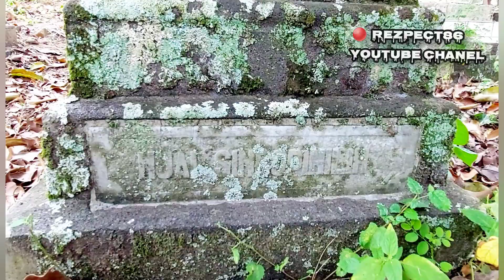PENELUSURAN NISAN-NISAN SEPUH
Di makam kampung kidul pasar [Laweyan].
Dumateng beliau-beliau yang pernah berjasa teng wilayah laweyan dan sekitarnya dan ahli kubur yang ada di pemakaman sini semua
Semoga di ampuni dosa dosanya oleh Allah,diberikan Syafaat Rasulullah SAW,dijauhkan dari fitnah kubur,serta para empu pembuat nisan nisan beliau di tempatkan di surga